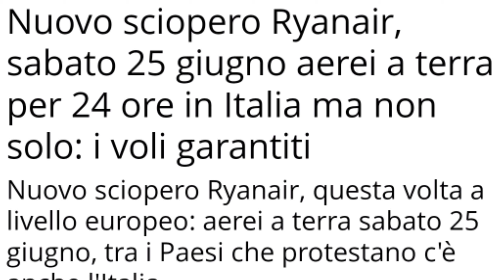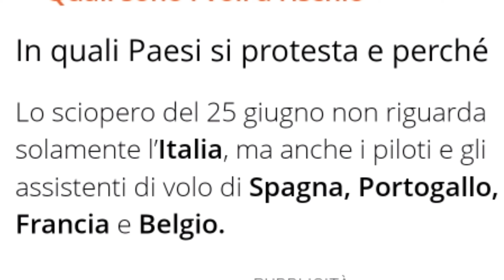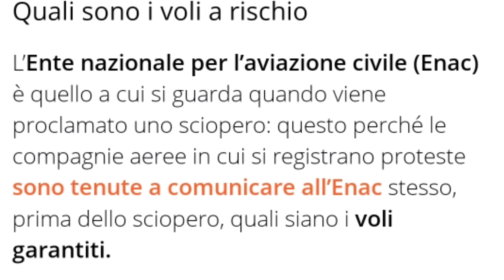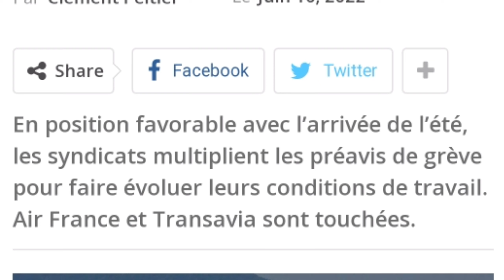تنبيه للأخوة المسافرين إضراب عام والغاء رحلات جوية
شركة الخطوط الفرنسية والبريطانية وشركات أخرى تعلن عن تنظيم إضراب عام